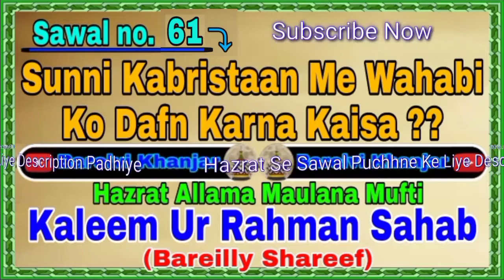Q. 61 || Sunni Kabristaan Me Wahabi Ko Dafn Karna Kaisa? 🎤Mufti Kaleem Ur Rahman Sahab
Q. 61 || Sunni Kabristaan Me Wahabi(Badmazhab, Murtad) Ko Dafn Karna Kaisa? 🎤Mufti Kaleem Ur Rahman Sahab⤵️
Hazrat Allama Maulana Mufti Kaleem ur Rahman Sahab Se Kiye Gaye Kuchh Sawal Jawab Jo is channel par uploaded Hai ⤵️
Hazrat Allama Maulana Mufti Kaleem Ur Rahman Sahab Se Sawal Puchhne Ke Liye Is Group Ko Join Karen ⤵

Sawal  Ki  Shuruwat Salam Se Karein, Phir Apna Sawal Karein, Sawal Ke Baad Apna Aur Apna Sahar Ka Naam Likhein, Aur Akhir Mein *Hazrat* Ka Sukhriya Ada Karein, (Sawal Iss Tarh Se Puche) ⤵⤵⬇⬇⬇

السلام عليكم ورحمة الله وبركاتہ
Sawal.
Zaid, Xyz Nagar.

JazakAllahu Khairan.